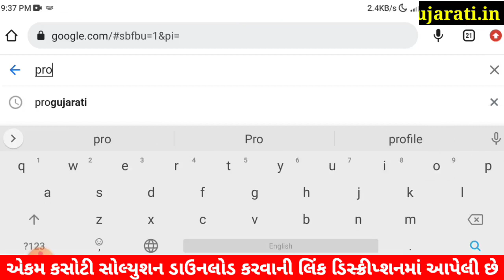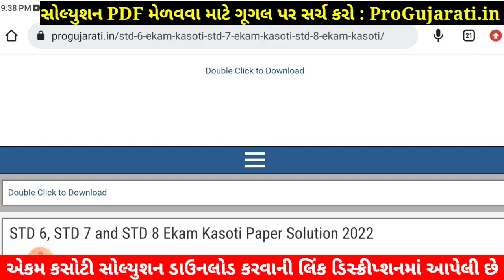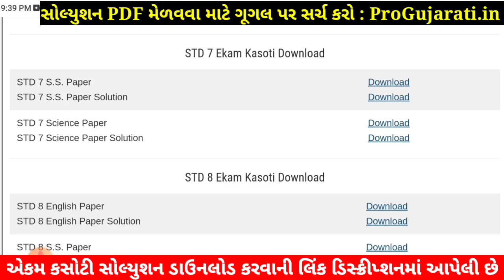STD 7 Samajik Vigyan Paper Solution 2022 Ekam Kasoti, STD 7 Samajik Vigyan Ekam Kasoti Solution 2022